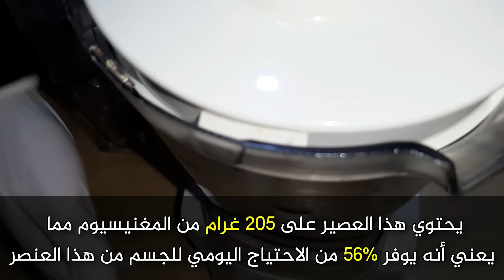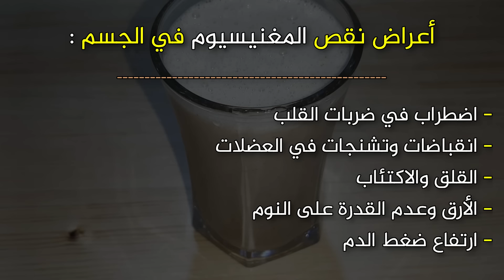عصير غني بالمغنيسيوم والزنك / يكافح التوتر والأرق، يغنيك عن شراء المكملات الغذائية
- تشاهدون في هذا الفيديو عصير طبيعي صحي بدون سكر وبدون حليب محضر من أغذية غنية بالأملاح المعدنية الضرورية للجسم خاصة المغنيسيوم والفوسفور والزنك
- يحتوي هذا العصير على 205 مليغرام من المغنيسيوم، بمعنى أنه يوفر %56 من الاحتياج اليومي للجسم من هذا العنصر لأن الاحتياج اليومي يقدر بـ 370 مليغرام، وبالتالي فإن شرب هذا العصير مرتين في اليوم يسد الاحتياج اليومي للجسم من عنصر المغنيسيوم،
كما يغطي هذا العصير الاحتياج اليومي للجسم من الفوسفور بنسبة %55 ومن الزنك بنسبة %37 ومن الحديد بنسبة %26 ومن الكالسيوم بنسبة %23 ومن البوتاسيوم بنسبة %20
مقادير العصير
- لوز - 10 غرام - ما يعادل 10 حبات
- بذور القرع - 10 غرام - ما يعادل 24 حبة
- سمسم - 20 غرام - ما يعادل ملعقتان كبيرتان
- موزة متوسطة الحجم - ما يعادل 150 غرام
- أربع حبات من التمر - ما يعادل 30 غرام
- كوب كبير ماء - ما يعادل 250 مللتر
القيمة الغذائية لهذا العصير :
- السعر الحراري = 458 كالوري
- البروتين = 12 غرام
- الكاربوهيدرات = 64 غرام
- الألياف = 10.5 غرام
- الدهون الغير مشبعة = 20 غرام
- الدهون المشبعة = 2.5 غرام